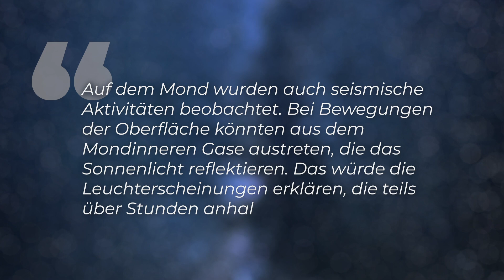Rätselhaftes Leuchten auf dem Mond: Neues Teleskop aus Deutschland!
Diese Phänomene auf dem Mond sind wirklich äußerst mysteriös: Immer wieder mal flackern rätselhafte Lichterscheinungen und kurze Lichtblitze an der Mondoberfläche auf. Und zwar mehrmals in der Woche - und das seit Jahren!  Forschungsteams weltweit sind diesem Rätsel schon seit langer Zeit auf der Spur. Ein Forschungsteam aus Würzburg hat jetzt ein neues Teleskop an den Start gebracht, um dieses Phänomen endlich aufzuklären.

Skript: Christine Kirchhoff
Schnitt: Julian Zahn